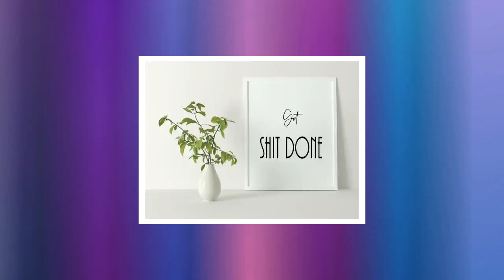MP-16 Wall Art Posters Funny motivational Quotes "Get shit Done"